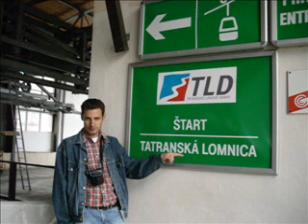Bluegrass medley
Bluegrass medley that I recorded about year 2003 on 266MHz pentium with SB Live. There is mix of country and bluegrass songs like Jessie James, Red Haired Boy, Sailor's Hornpipe, Foggy Mountain Breakdown, Hello Marylou, Oh Susanna, Halelujah I'm ready, Devil's Dream plus various personal pictures.